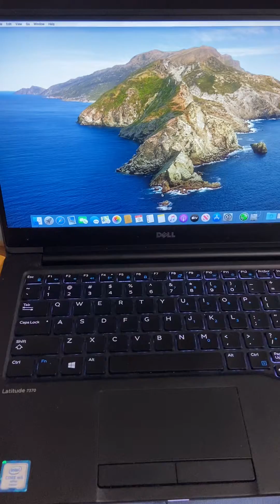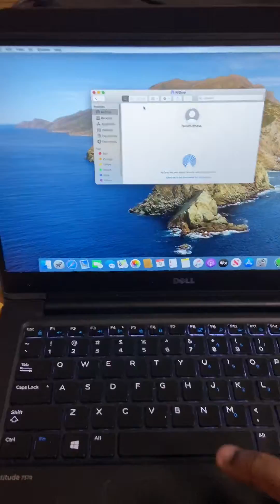Dell Latitude 13 7370 Hackintosh Catalina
Dell Latitude 13 7370 Hackintosh with MAC OSX CATALINA EVERYTHING WORKING (airdrop, FaceTime, iMessage)

Will include
FINAL CUT PRO
MICROSOFT OFFICE PROFESSIONAL
FANTASTICAL 2
(OVER $350 in software free of charge)

System specs in 3rd picture
8GB RAM
1.51 ghz Dual core intel core m5
512 gb sad

Same features as MacBook Air 2019 for half the price.